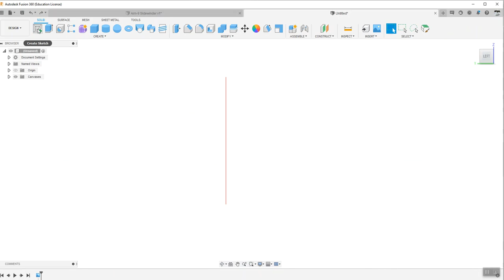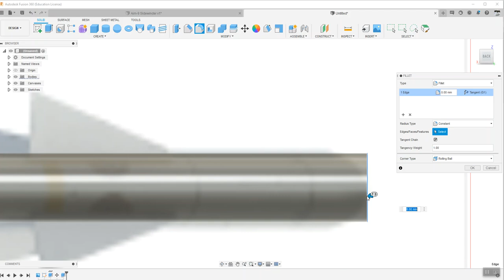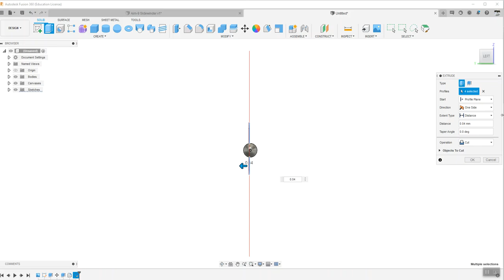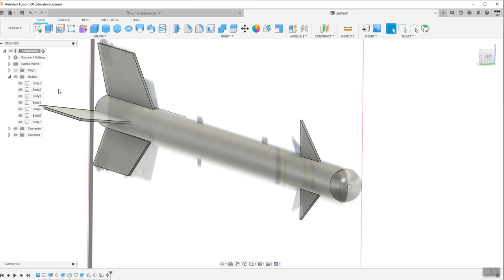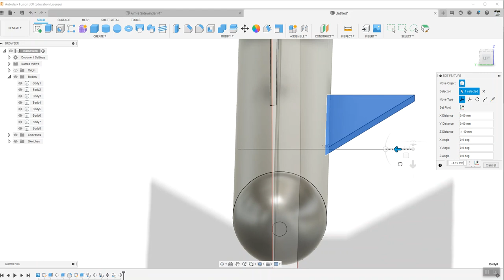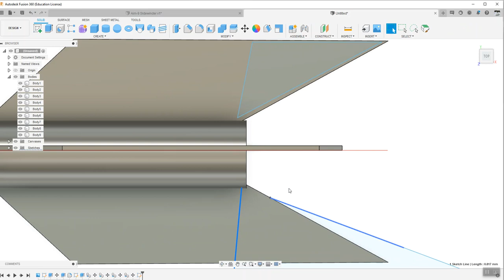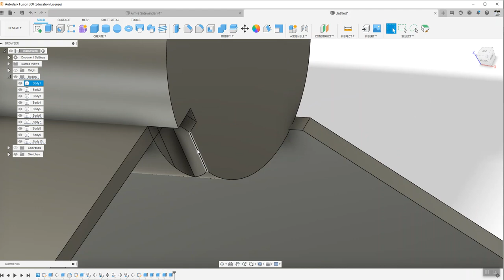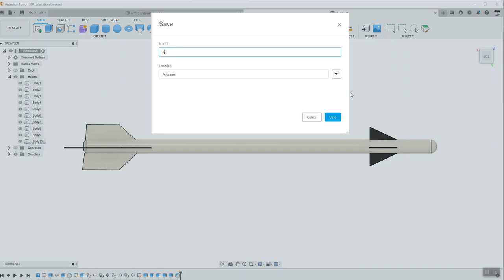AIM 9 Sidewinder Design-using Autodesk Fusion 360